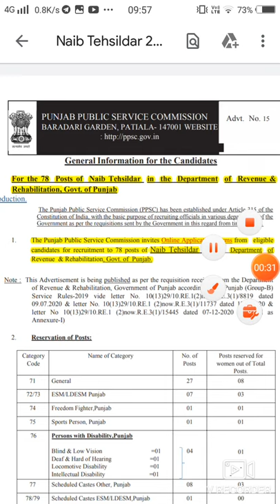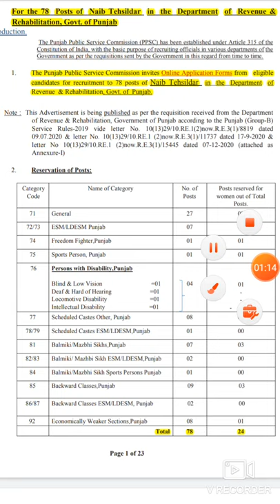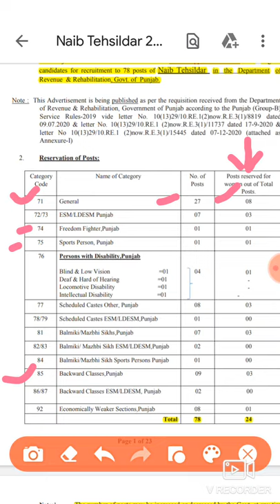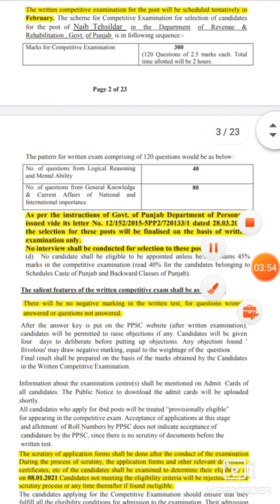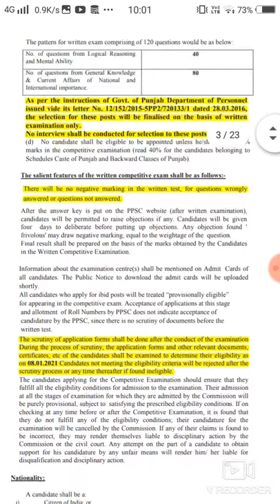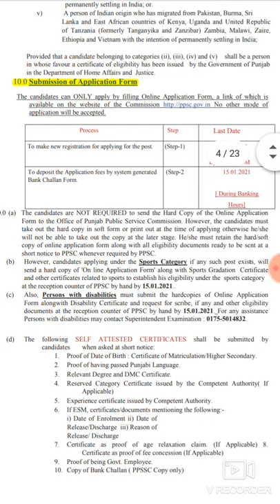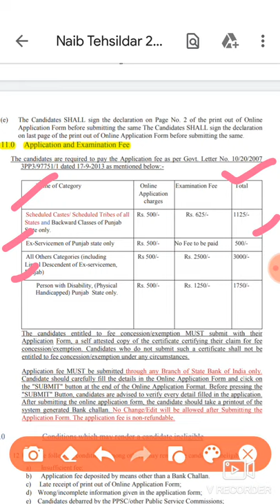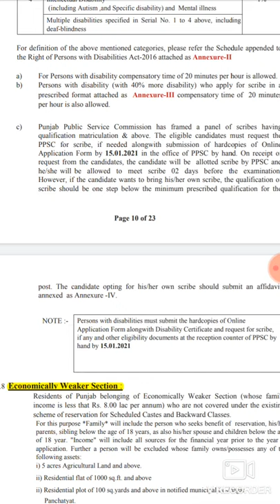NAIB TAHSILDAR#PUNJAB VACANCY#EDU MUST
naib tahsildar  vacancy and pattern discussed in this video thank you